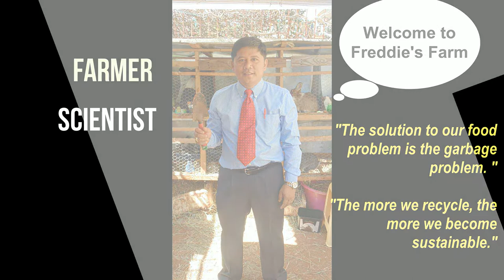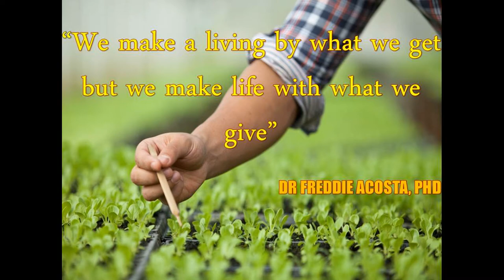How a university professor became a farmer and he is loving it? // Why? watch till the end (2020)